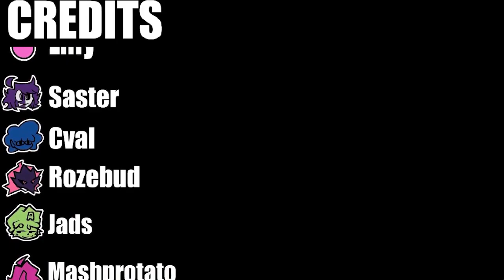Finale (Black Imposter Boss Parasite)